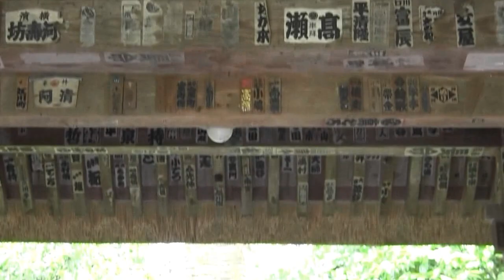鎌倉古寺百選ー杉本寺にいく,十一面杉本観音の白旗がはためく②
鎌倉古寺百選ー杉本寺にいく,十一面杉本観音の白旗がはためく